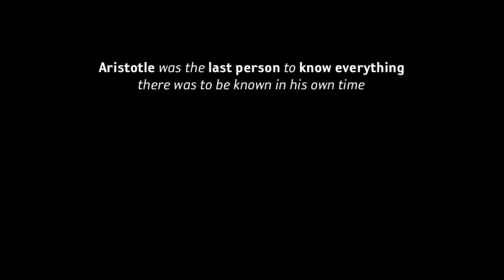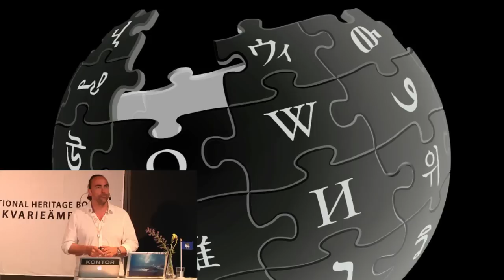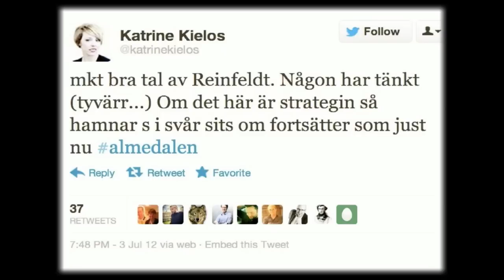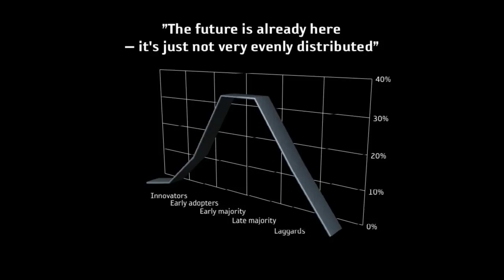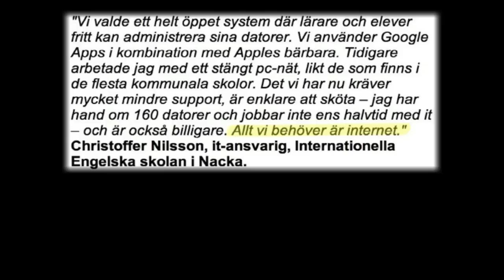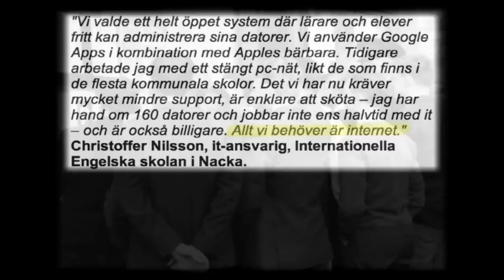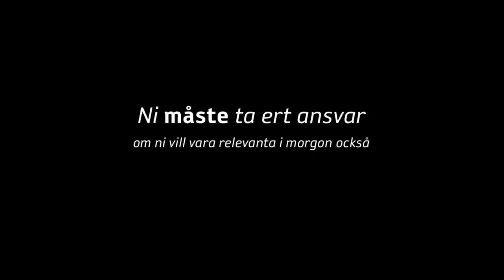Öppna kulturarvet 4 juli 2012 - Joakim Jardenberg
Joakim Jardenberg är rådgivare, delägare i en rad startups samt förändringsförespråkare och debattör i allt som rör sig runt gamla, nya, digitala och sociala medier.  Med ett ben hos användaren, ett ben i tekniken och ett ben i affären försöker han förklara det komplicerade på ett enkelt sätt och skapa nytta och effekt ur alla de nya möjligheterna.